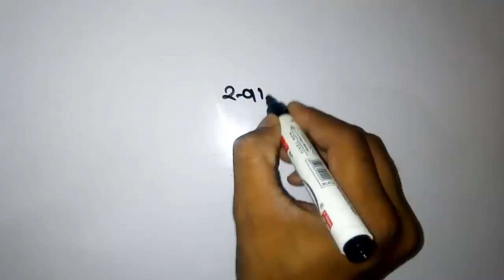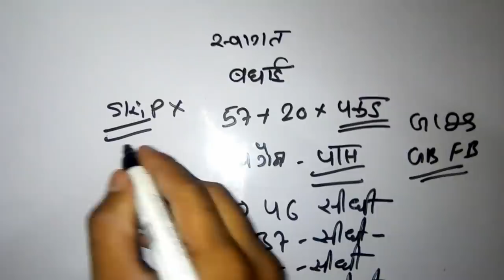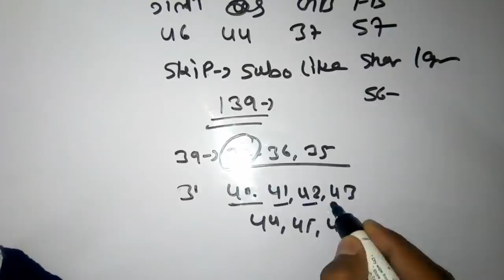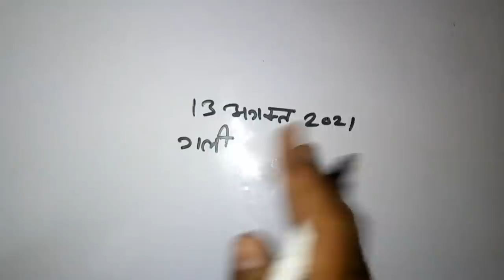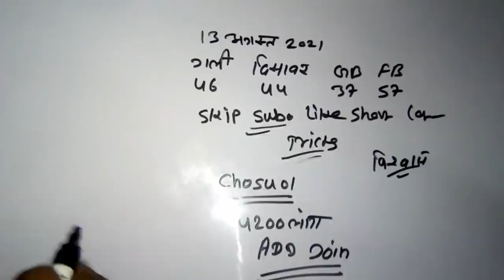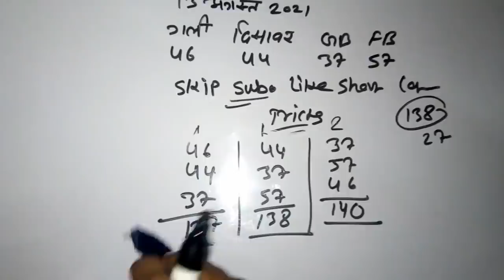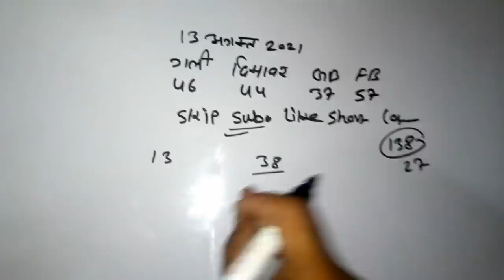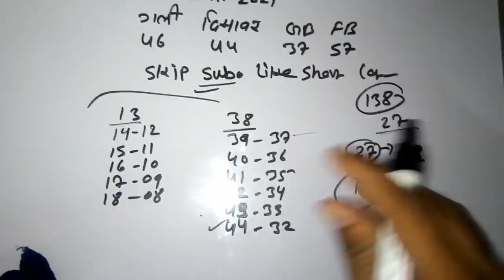Gali Desawar 13August | GB FB | Satta king | Chosu 01 Desawar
Hello  friends
 i am Chosu 01! welcome my YouTube channel.
Full support 🙏 Love and support

Namskar Dosto Aaj ki is video me apko disawar Game Se related and Gali Game se Related or Faridabad Gaziyabad Game se Related Kuch Information is Video Me Batunga. To Bne Rhe Hamari Is Video Ke Saath or Video Ko Last Tak Pura Dekho